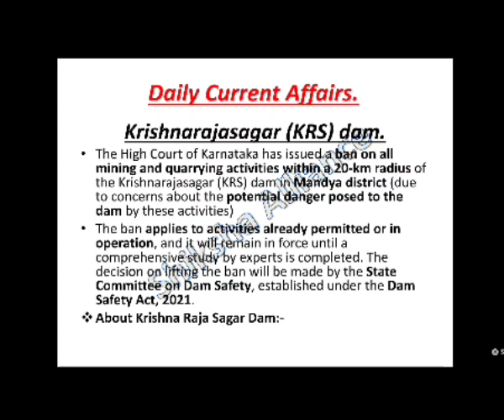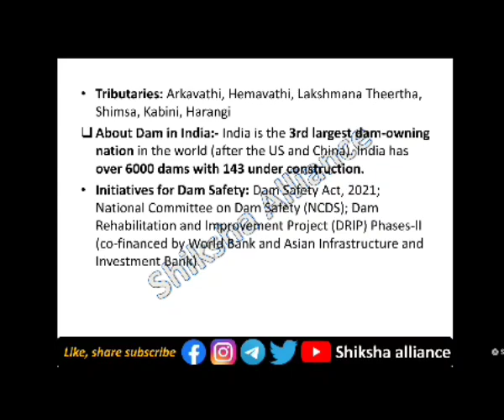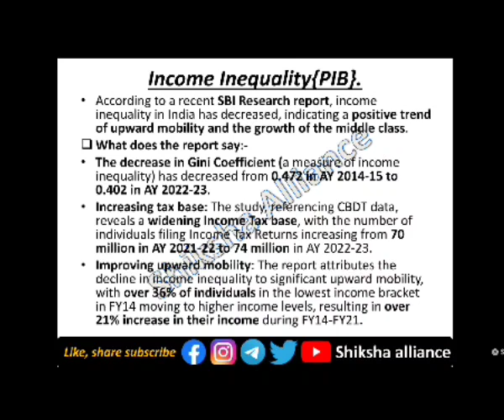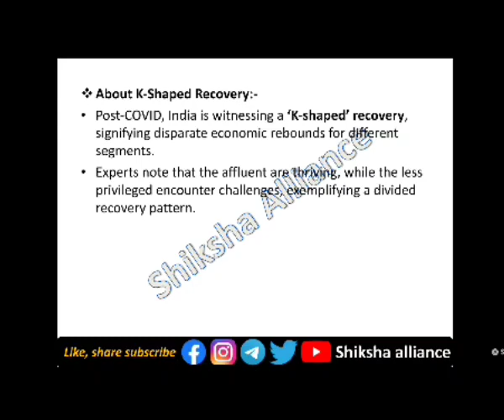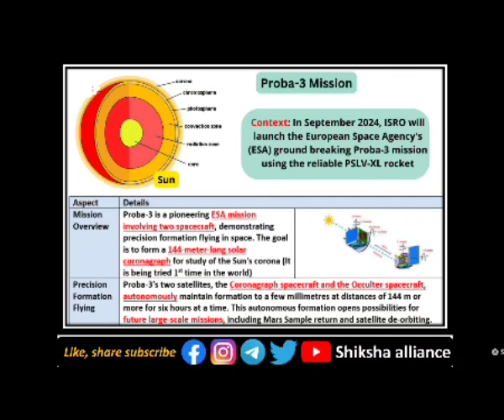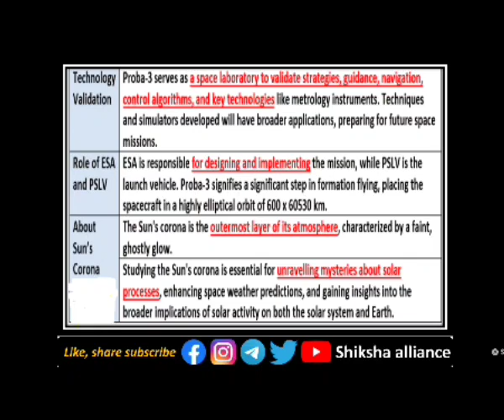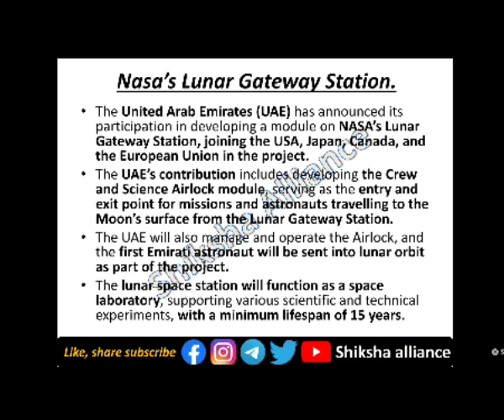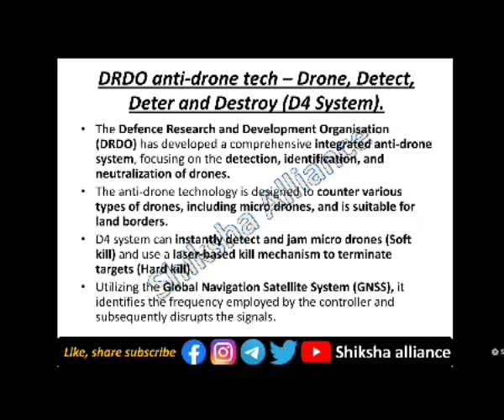7th February | Daily current affairs | डेली करंट अफेयर्स | Current affairs today.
7th February | Daily current affairs | डेली करंट अफेयर्स | Current affairs today.